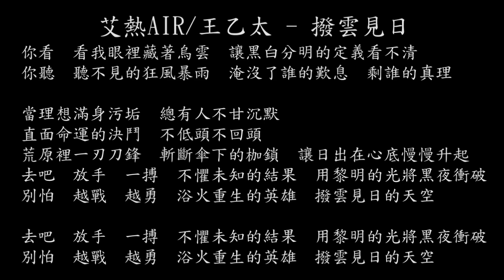【試聽】艾熱AIR/王乙太 - 撥雲見日 (《掃黑·決不放棄》電影片尾曲)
艾熱AIR/王乙太 - 撥雲見日 (《掃黑·決不放棄》電影片尾曲)
你看
看我眼裡藏著烏雲
讓黑白分明的定義看不清
你聽
聽不見的狂風暴雨
淹沒了誰的歎息
剩誰的真理
當理想滿身污垢
總有人不甘沉默
直面命運的決鬥
不低頭不回頭
荒原裡一刃刀鋒
斬斷傘下的枷鎖
讓日出在心底慢慢升起
去吧
放手
一搏
不懼未知的結果
用黎明的光將黑夜衝破
別怕
越戰
越勇
浴火重生的英雄
撥雲見日的天空
當理想滿身污垢
總有人不甘沉默
直面命運的決鬥
不低頭不回頭
荒原裡一刃刀鋒
斬斷傘下的枷鎖
去吧
放手
一搏
不懼未知的結果
別怕
越戰
越勇
浴火重生的英雄
撥雲見日的天空
去吧
放手
一搏
不懼未知的結果
別怕
越戰
越勇
浴火重生的英雄
撥雲見日的天空